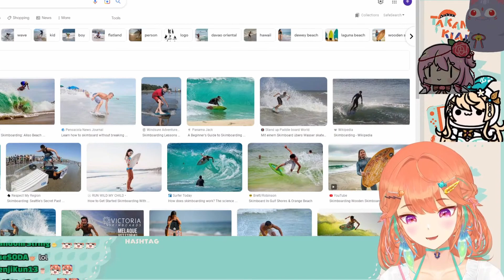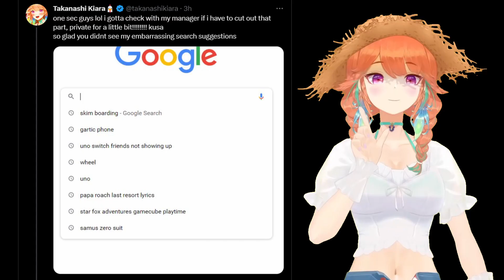Kiara Didn't Realize She Was Still Sharing Her Screen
Kiara was lucky it was so seiso, we know how cultured this birb can be